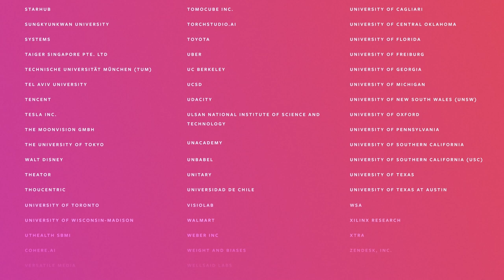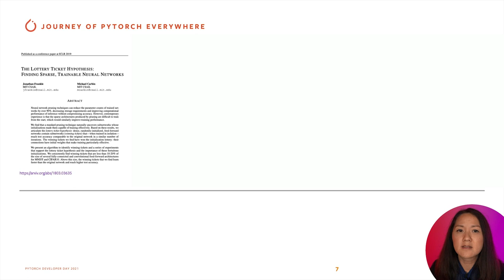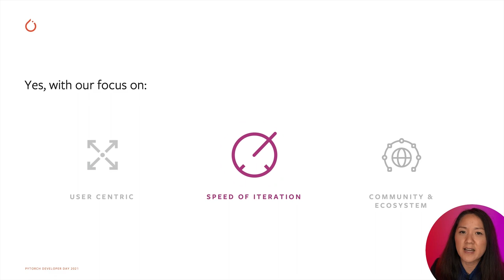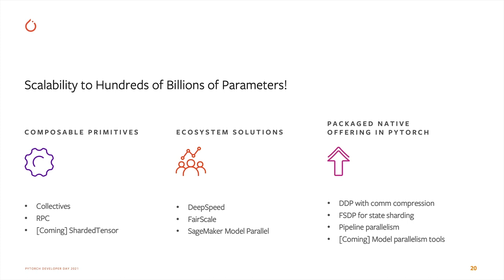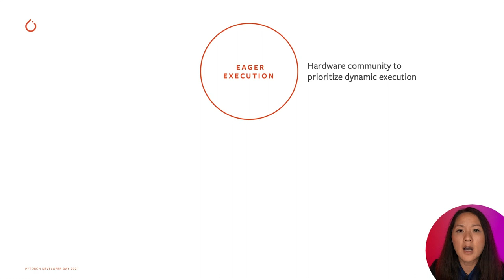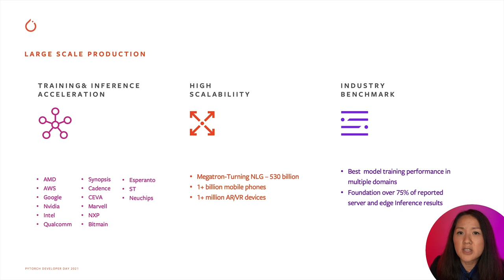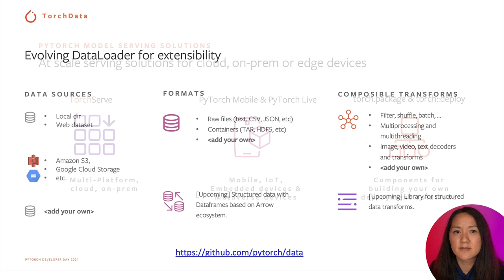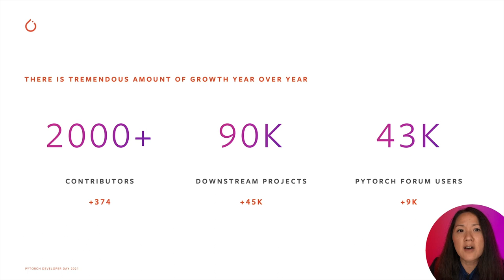PYTORCH, TODAY AND THE FUTURE | LIN QIAO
In this keynote, Lin Qiao (Engineering Director, Meta AI) discusses how the PyTorch team has focused on building features and libraries to accelerate the speed of iteration of this wisdom cycle in the past year. She also goes into detail about continuous obsessions on improving usability and empowering community collaborations. Lin further shares her vision of PyTorch and discusses opportunities such as combining flexibility of modeling dynamism and the high performance from hardware acceleration.